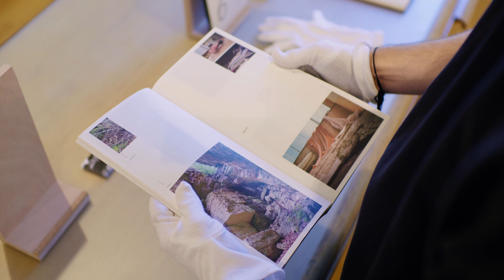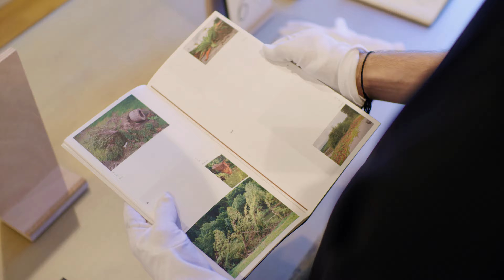Letizia Romanini "5 km/h"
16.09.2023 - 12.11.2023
Centre d'art Nei Liicht
Video: Giovanni Di Legami